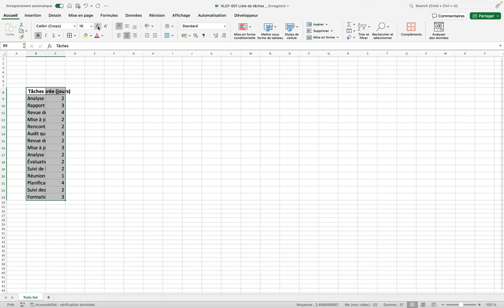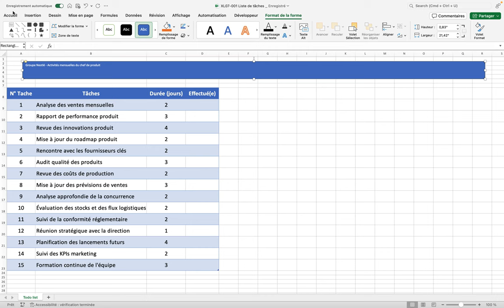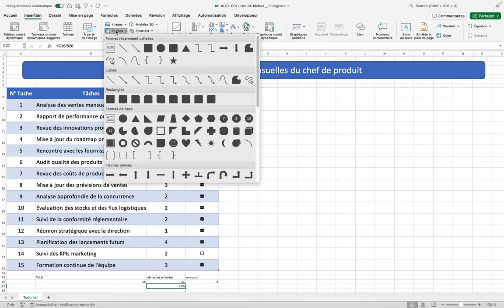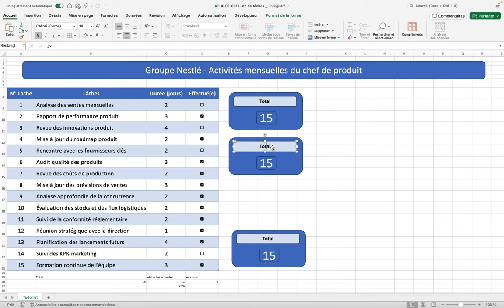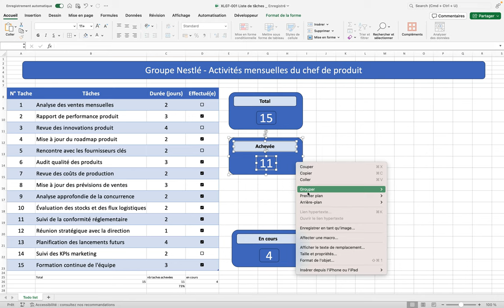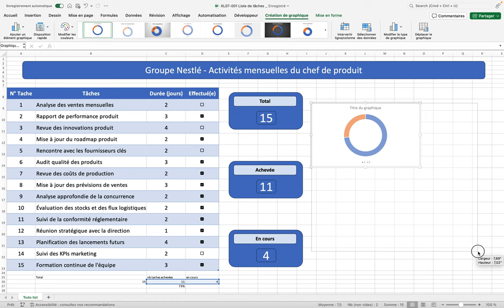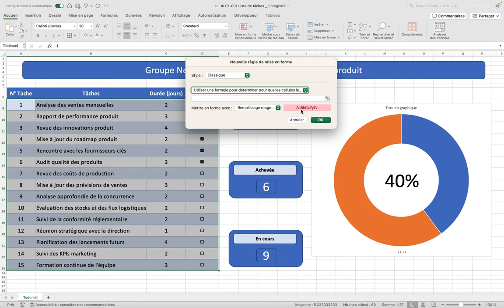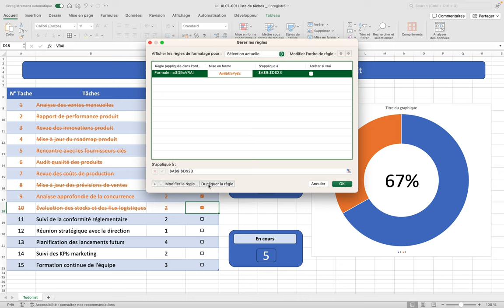Utiliser les cases à cocher pour piloter un graphique (XL07-Excel003)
Dans cette vidéo, nous allons placer des cases à cocher pour piloter l'affichage d'un graphique.